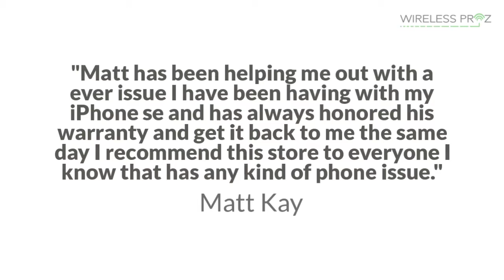Mobile Phone Repairs in Tamarac, FL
Whether you’ve invested in an Android or an iPhone, our experts at Wireless Proz are familiar with all types of repairs that can get it up and running like new again. Even the newest phones and tablets are no challenge for us, as our experts understand the complexities of these devices and what it takes to repair them.